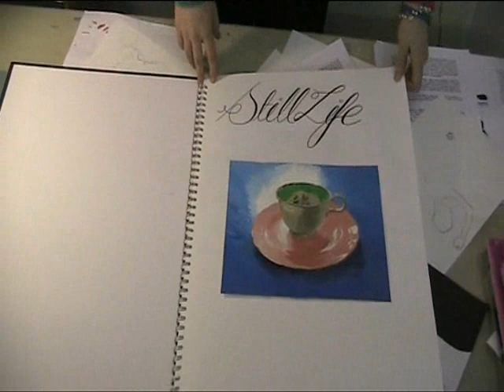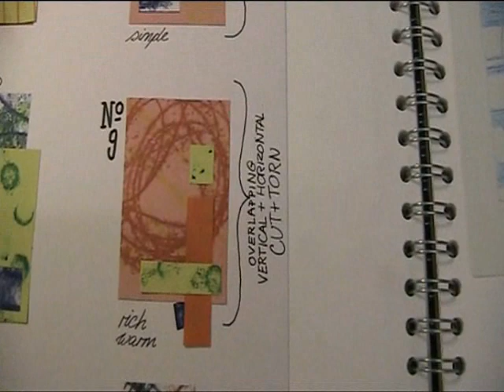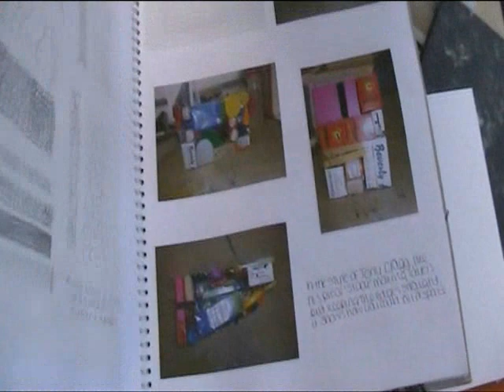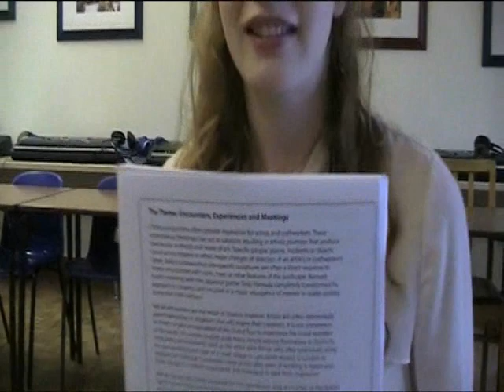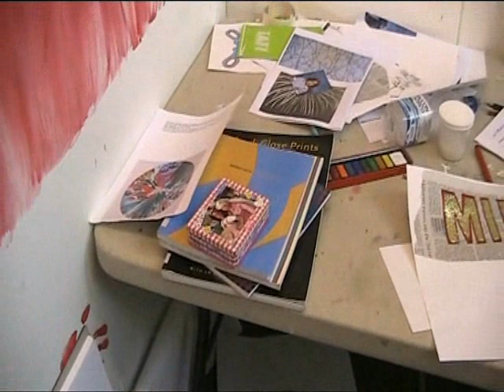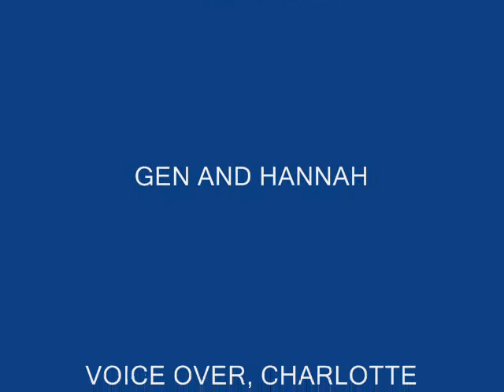AS Art Film (2012) | Woodbridge School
A film by Woodbridge School Art students showing what they have done over the AS course.